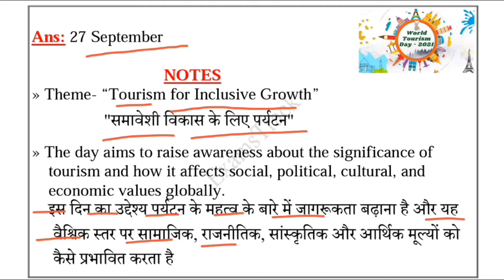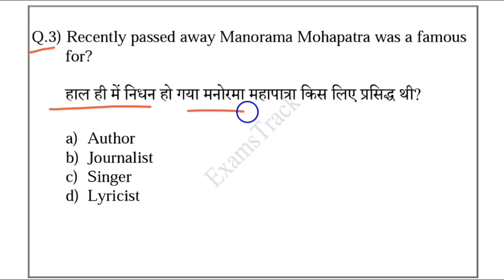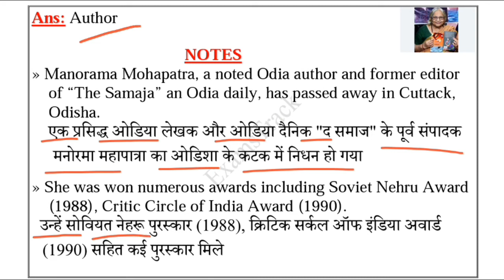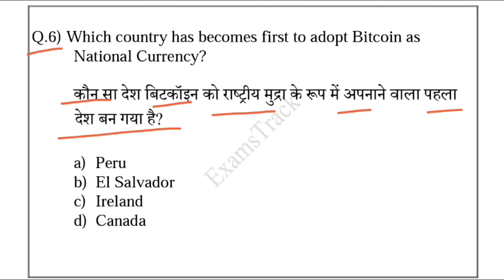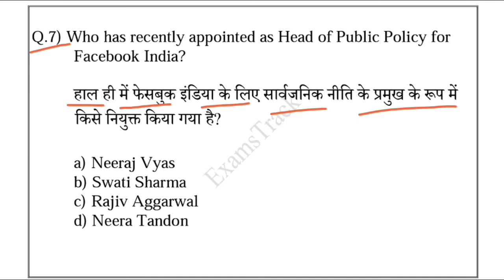28 September 2021 Daily Current Affairs | Current Affairs in Hindi | Daily Current Affairs-393